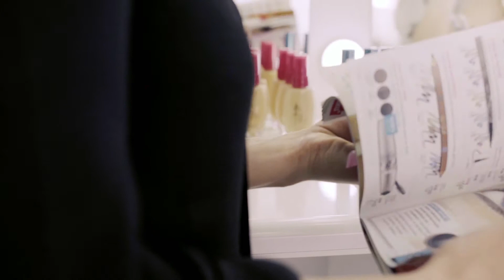Make-up tutoriál: 5 min make–up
Máš ráno na zkrášlení jen 5 minut? Podívej se, jak je vytěžit na maximum ;)